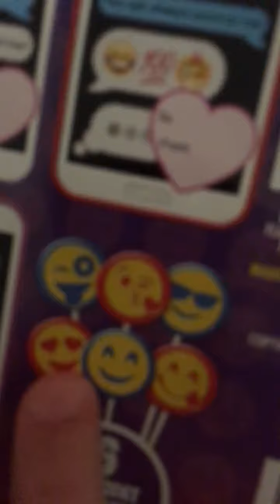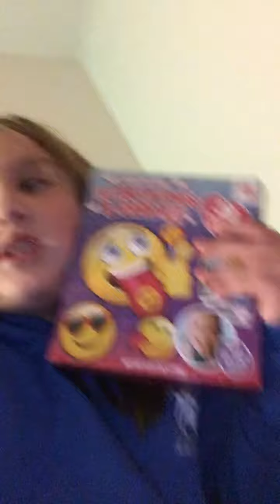Do joy know what to do